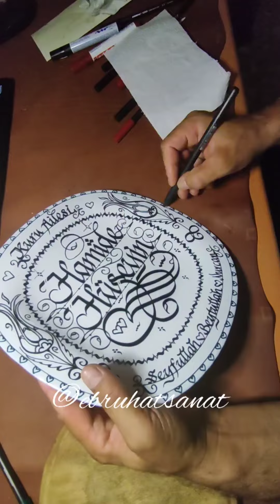hediye düğünhediyesi hediyefikirleri gift giftideas kaligrafi calligraphy salihülker ev